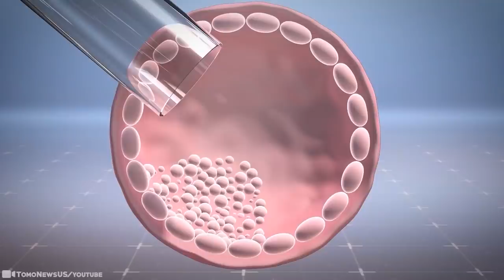15 Animals That Are Born Only Once In a Thousand Years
According to the old saying, there's a new human born every minute. This probably means there's a new animal born every second. And considering how vast and often mysterious the animal kingdom is, you can imagine just how many newborn creatures are popping up as we speak. But what about those rare species we never see or know very little about? Or what about mutations we’ve never seen before? They’re out there! And we’re about to show you… 15 Animals That Are Born Only Once In A Thousand Years!